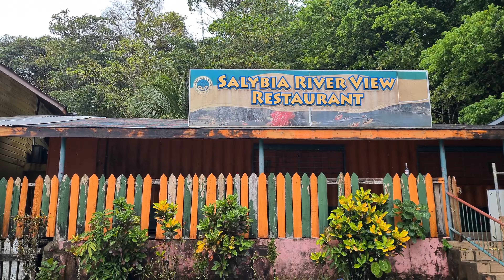Beach Fail | TYRICO BEACH | TRINIDAD YOUTUBE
NEW VIDEO UPLOADS ARE ON SATURDAYS & extra videos on any given day.